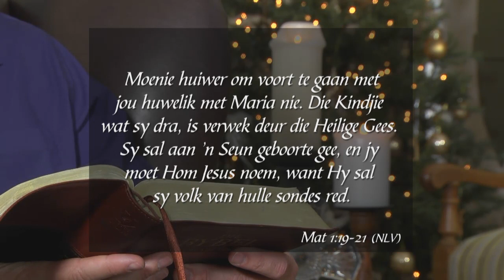26 Desember 2018, Woensdag Week 134 Formasiereis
Preekreeks: Kersfees by Mosaïek
Oordenkings: Ontwaking
Prediker: Werner Human